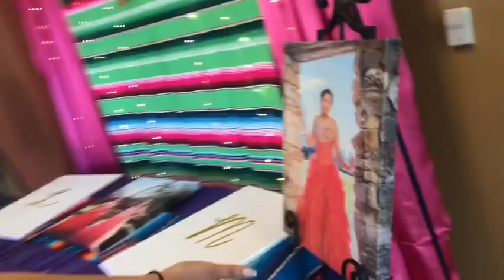MY QUINCE DAY VLOG ‼️